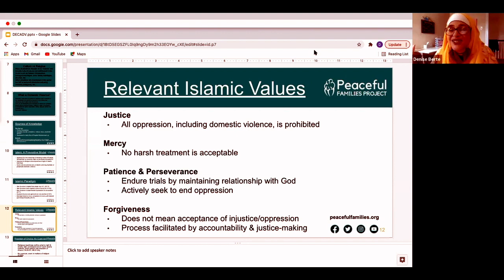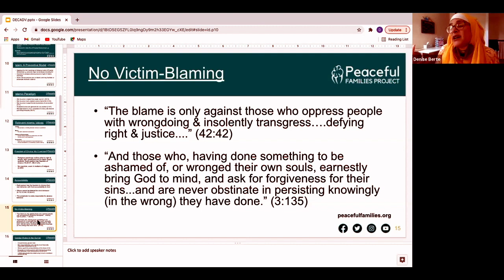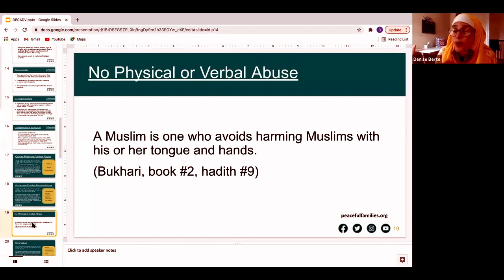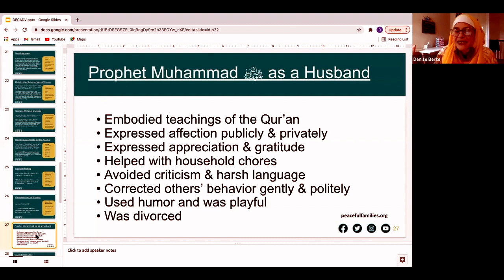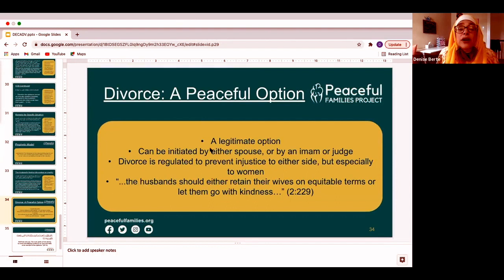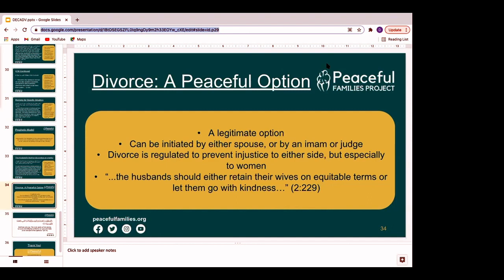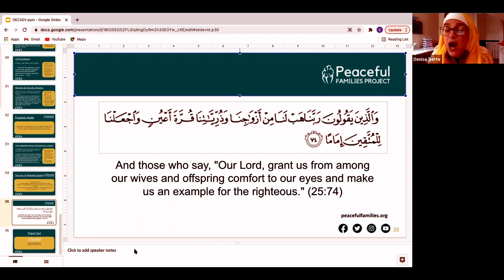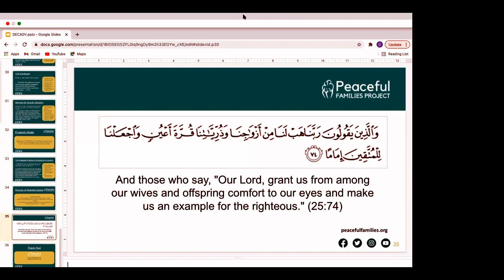Domestic Violence in Muslim Communities | Dr. Denise Berte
Dr. Denise Berte, Executive Director of the The Peaceful Families Project, gives spiritual insights about lifting the stigma around help-seeking behaviors for mental health and domestic abuse related issues within the Muslim community.

Domestic violence happens everywhere all the time and affects everyone. Women are the principal victims.

Dr. Denise brings awareness and she encourages the Muslim community to break the silence and empower women in the Muslim community so they are not forced to stay in marriages in which they are abused.

This talk was hosted by North American Islamic Shelter for the Abused (NISA) and delivered via the Muslim Community Center - East Bay (MCC East Bay) in Pleasanton, California on May 24, 2021.

Love shouldn’t hurt. October is National Domestic Violence Awareness.

MCC proudly works with the North American Islamic Shelter for the Abused (NISA), which shelters women fleeing abuse and provides skills and resources to become self-sufficient.

About the Speaker:
Dr. Denise Ziya Berte is a licensed doctoral level clinical psychologist with over 25 years experience in forensic psychology and trauma (including domestic violence) and international issues related to mental health , war and refugees.  Dr. Berte graduated from Temple University in Philadelphia with a Bachelors degree in Psychology and from the State University of New York at Albany with a Masters and Doctoral degree in Clinical Psychology.  She is a licensed psychologist in Pennsylvania, Delaware and the State of Palestine. Dr. Berte was previously the Director of the Liberty Center for Survivors of Torture and the Clinical Director of An Najah Child Institute in Nablus, Palestine as well as a visiting professor for over five years at the Medical faculty at An Najah National University of Palestine.  Dr. Berte has worked in Latin America, West Africa, the Middle East and Asia.  She speaks Spanish and English fluently and French and Arabic with moderate fluency. Dr. Berte had published over 17 articles in professional journals and three book chapters.  Dr. Berte is an international trainer in the areas of Mental Health and Trauma presenting to community and  professional audiences on a regular basis. Dr. Berte is currently practicing in the PA, NJ and DE areas. Dr. Berte is a practicing Muslim and strives to enrich and enhance Muslim communities whenever possible.

The Peaceful Families Project (PFP) is an initiative devoted to ending domestic violence in Muslim families by facilitating awareness workshops for Muslim leaders and communities, providing cultural sensitivity trainings and technical assistance for professionals, conducting research, and developing resources.  PFP was founded by Sharifa Alkhateeb (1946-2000) in the year 2000.  As a pioneer of Muslim anti-domestic violence advocacy, Sharifa worked tirelessly on behalf of Muslim victims and collaborated with Muslim leaders, communities, and activists across the U.S. as she provided workshops to raise awareness levels.

MCC partners with regional organizations like the North American Islamic Shelter for the Abused (NISA) to provide shelter, mental health and counseling and social services to a vulnerable community that the MCC is honored to help serve.